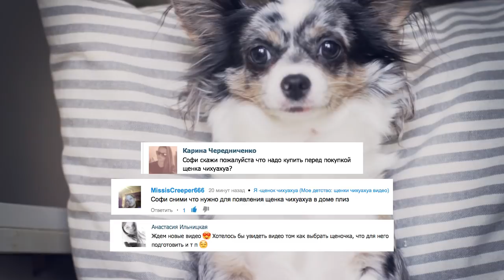Щенок в доме первые дни, в доме появился щенок | Чихуахуа Софи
Чихуахуа Софи о появлении в доме щенка в первые дни: уборка, подготовка, вещи для щенка, когда забирать щенка.